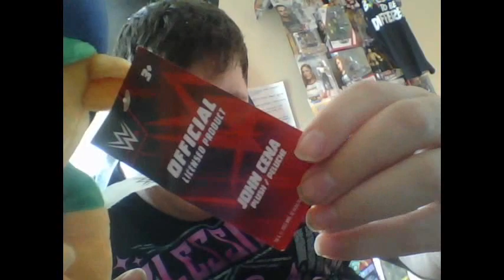I Finally Opened It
I show you what I got in the Mail